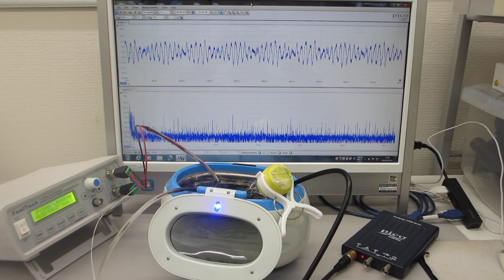超音波洗浄器(42kHz 26W)と超音波発振制御プローブによる、ナノレベルの攪拌・乳化・分散・粉砕技術（超音波システム研究所）